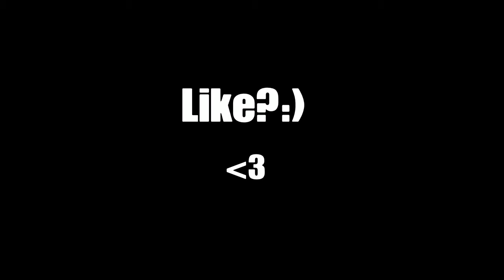No worries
Code Xploit